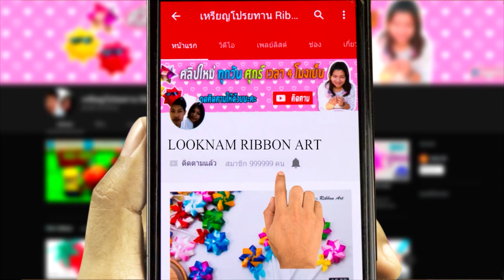simple and easy method of making fabric latkan , simple fabric latkan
Fabric latkan making / simple and easy method | DIY